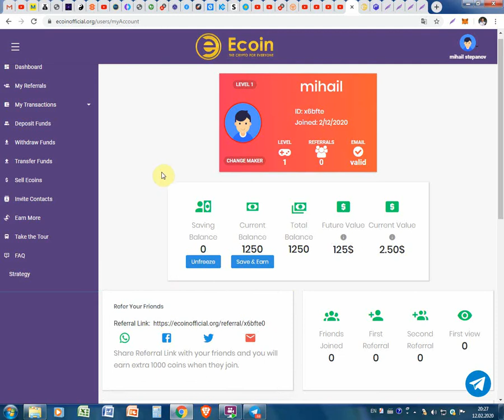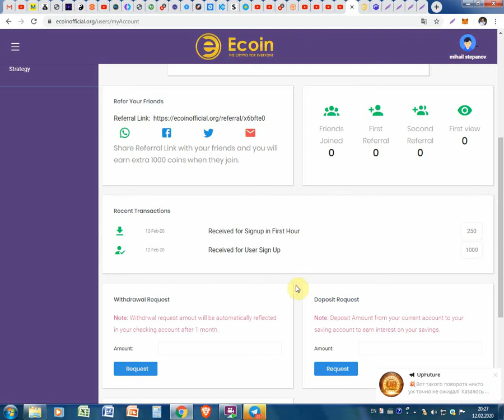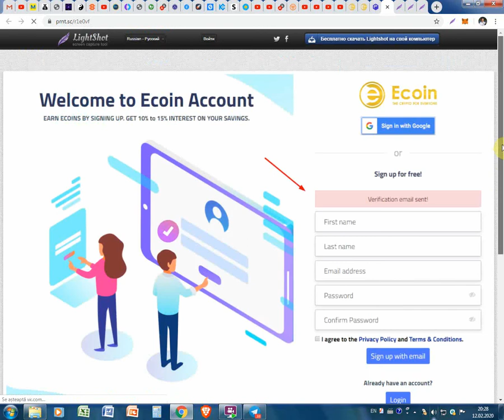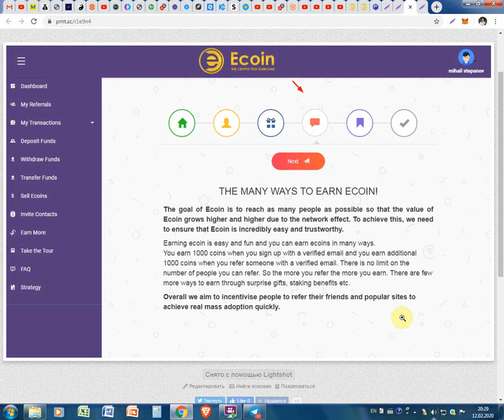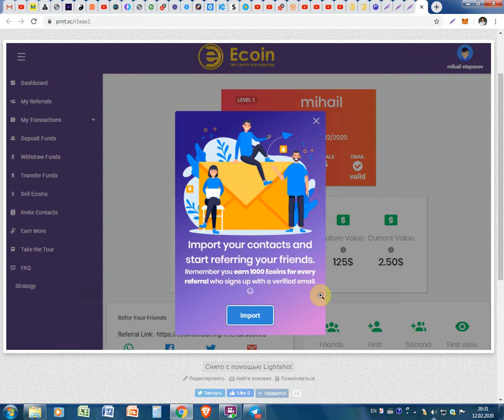Ecoin aduna un miliard de oameni si da 125$ gratis la toti pentru inregistrare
Ecoin aduna un miliard de oameni și da 125$ gratis la toți pentru înregistrare.